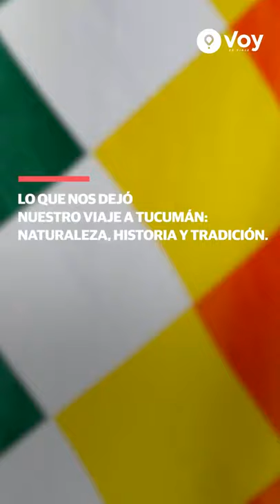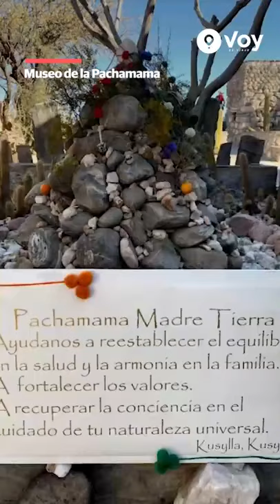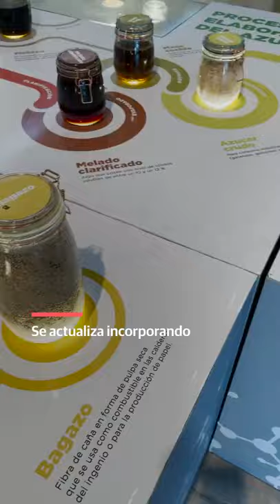Un viaje a Tucumán: naturaleza, historia y tradición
Una visita a un destino único del noroeste argentino, para los viajeros y las viajeras que buscan lugares y paisajes para recorrer de diversos modos. La propuesta incluye desde senderos autoguiados hasta trekking con expertos.